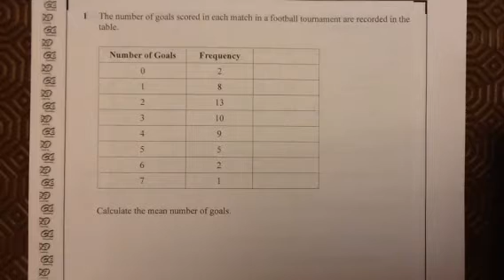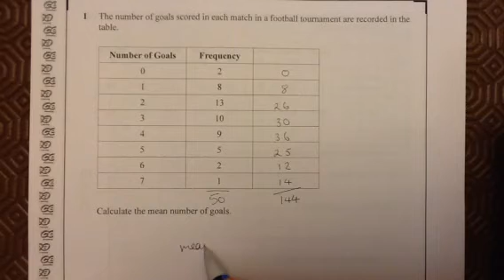CCEA GCSE MATHS HIGHER SUMMER 2015 q1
Finding the mean from a frequency table